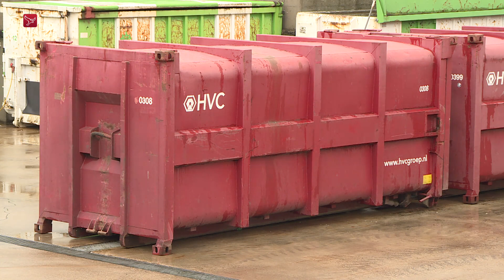Milieustraat op de schop 'veiligheid in het geding'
De veiligheid van bezoekers en medewerkers van de milieustraat in Dronten is in het geding. Dat zegt het college van burgemeester en wethouders van Dronten. Om de milieustraat veiliger te maken, is er een actieplan gemaakt.